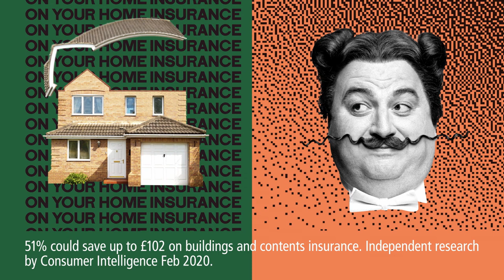GoCompare Home TV Advert 2020 📺📺tellyads